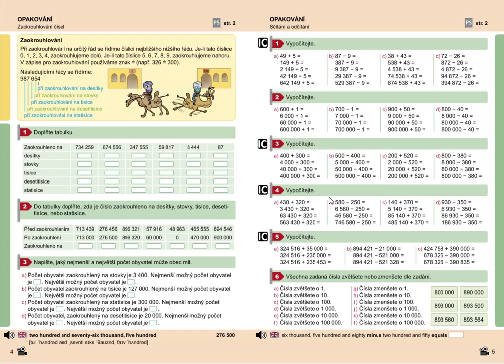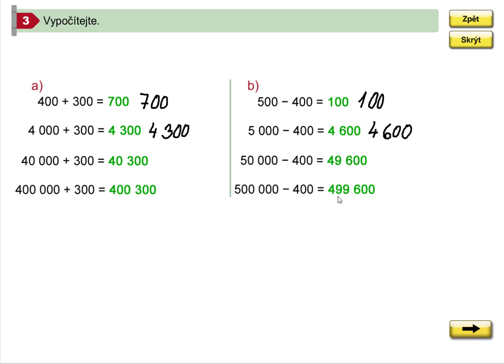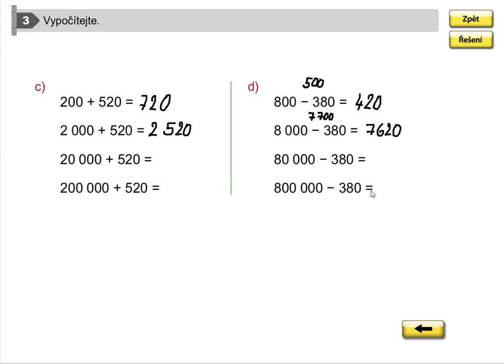Procvičování pamětného sčítání a odčítání do 1 000 000, Mat. mat. pro 5.roč., 1. díl, str. 5, cv. 3